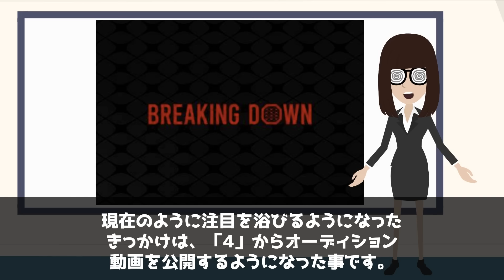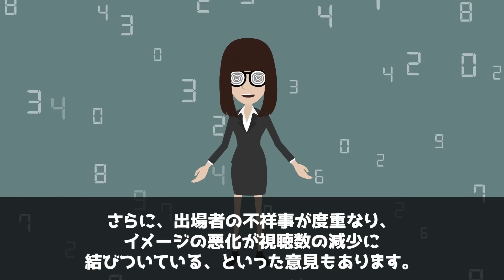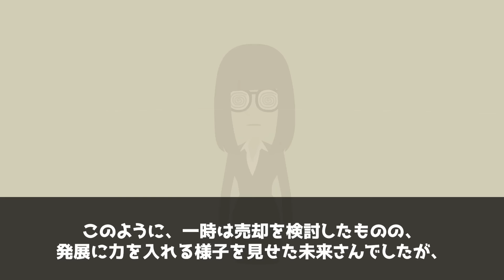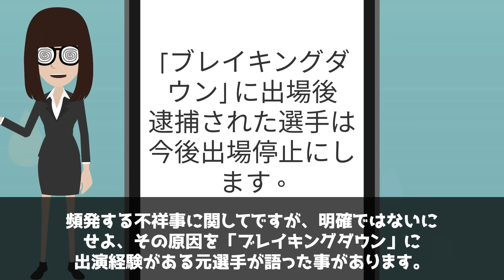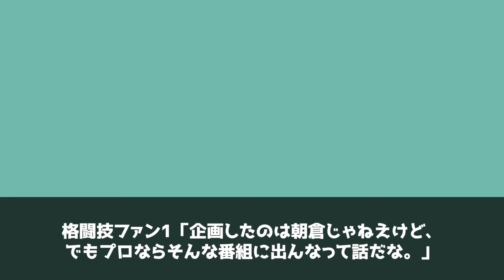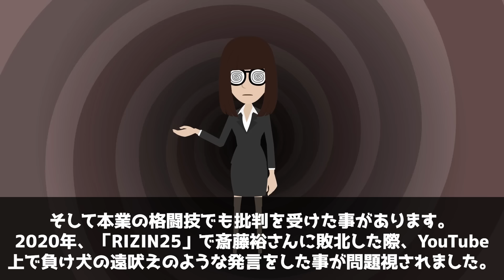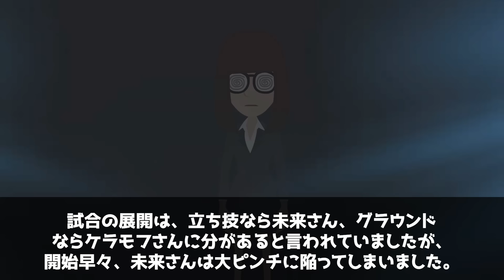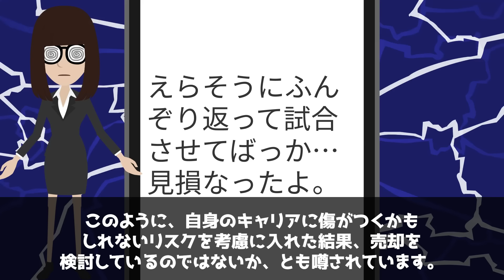ブレイキングダウンが売却されると言われている真相！朝倉未来が公言していた【アニメ】【漫画】【実話】